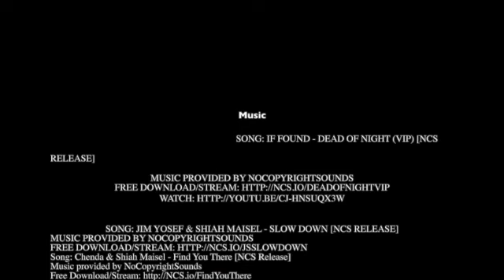Oklahoma to Fresno day 1 Tenere 700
Day 1 from my trip project to INUVICK-Canada in a Tenere 700